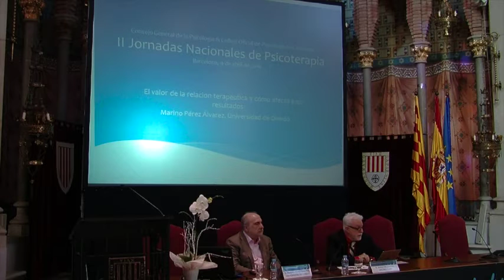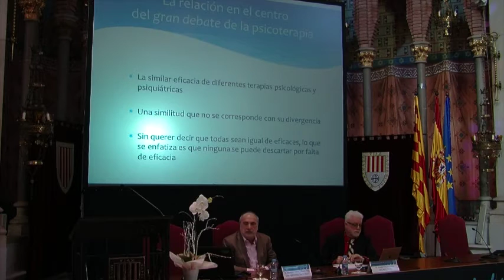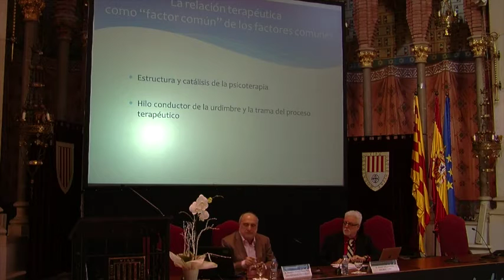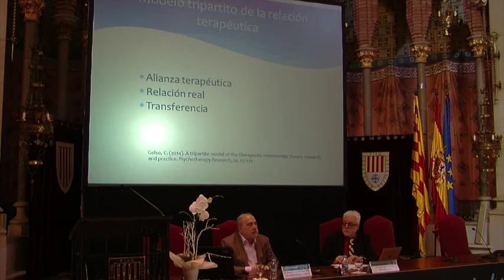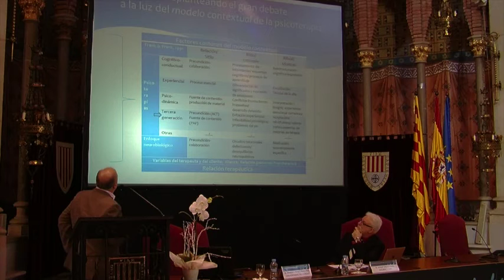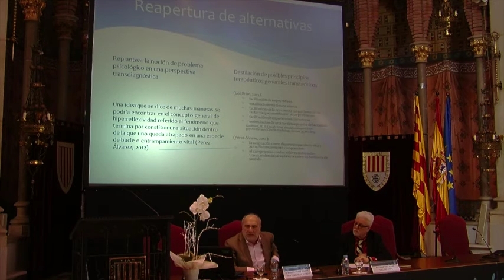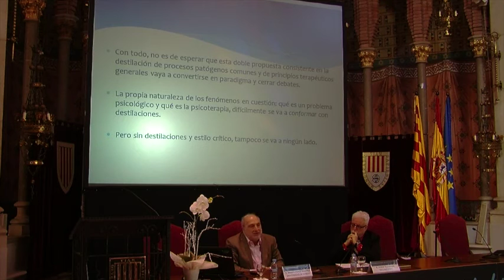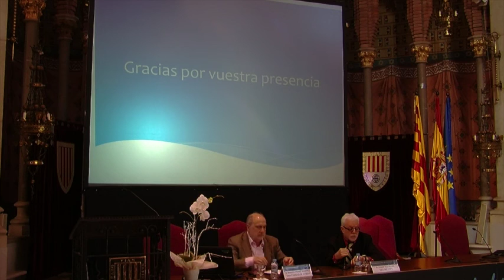Ponencia: “El valor de la relación terapéutica y cómo afecta a los resultados”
D. Marino Pérez Álvarez
Psicólogo especialista en psicología clínica y Catedrático de Psicopatología y Técnicas de Intervención de la Universidad de Oviedo

Presentación a cargo de: D. Josep Vilajoana i Celaya
Decano Col·legi Oficial de Psicología de Catalunya